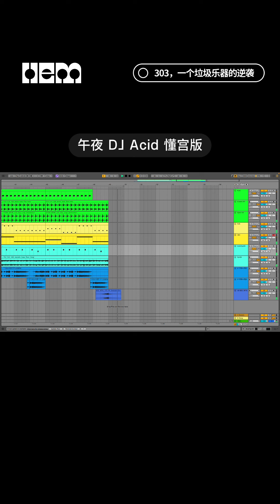303，一个垃圾乐器的逆袭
世界上存在一个最成功的乐器，它目前已经代表了几十种曲风，并且这个数量还在持续增长。但这个最成功的乐器，在很多年间被所有人认为是个纯垃圾。